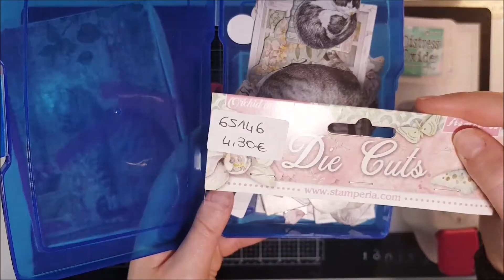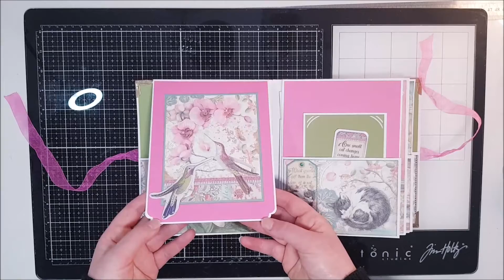[Présentation] Album Collection Orchid and cats Stamperia,🐈#100% Les doigts de Fées! Scrapbooking!